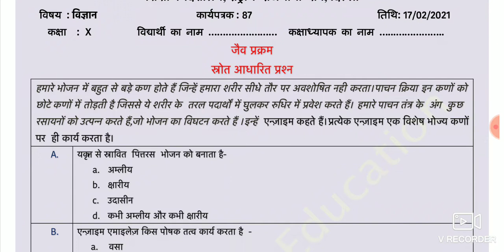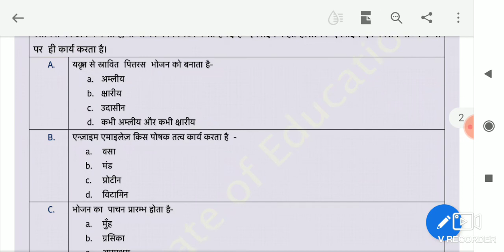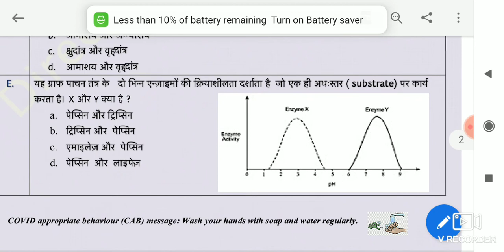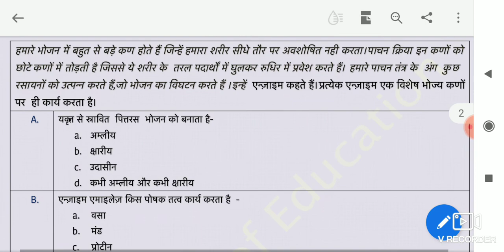science worksheet 87 for 10th class( हिंदी)